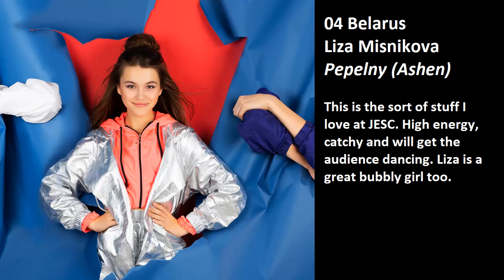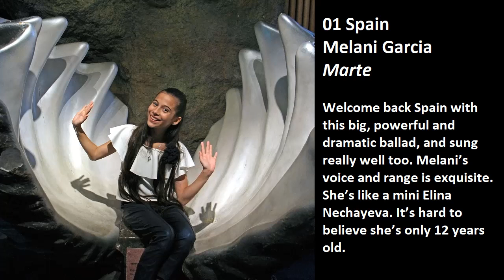Junior Eurovision 2019 - My Top 5 - With Reaction Comments - Gliwice, Poland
The first 3 are my clear favourites. Read more about all songs in my preview here:
Visit junioreurovision.tv - the official website.